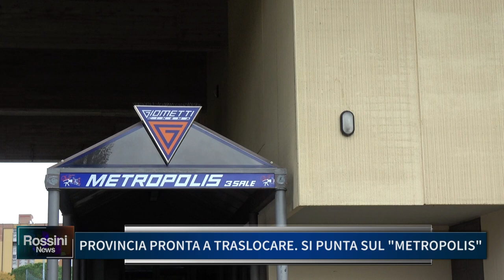PROVINCIA PRONTA A TRASLOCARE, SI PUNTA SUL METROPOLIS